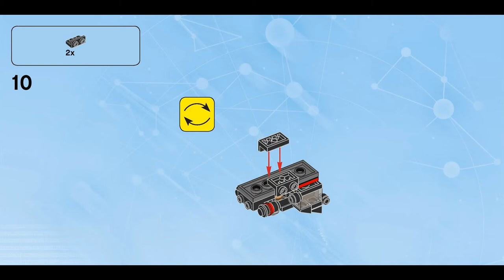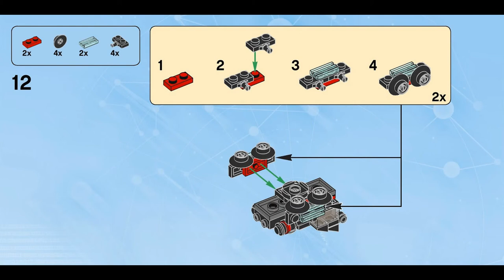Flying Time Train (how to build) | LEGO Dimensions 71230